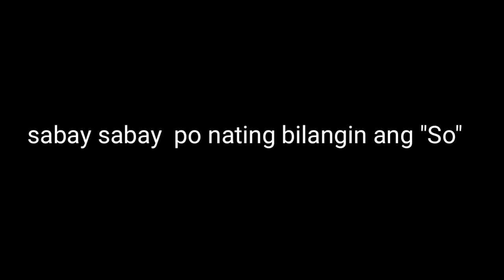Sangkay Mikael and JBB MOTOVLOG Road Trip Collab (pag gusto may paraan pag ayaw maraming dahilan)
Road Trip with JBB MOTOVLOG